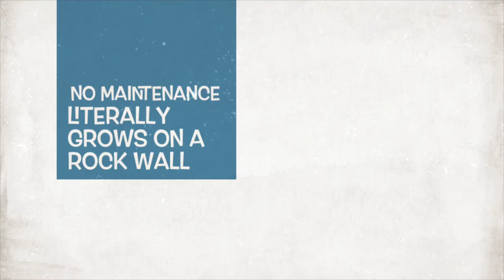Rare Shomburkia Splendida orchid in bloom￼ on my rock waterfall.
This is an individual Spotlight video of a rare and specific species...A perfect example of a no maintenance plant... it’s never watered and it actually grows on rock...It’s breathtaking to behold...And grown as it grows in nature... requiring no human intervention.